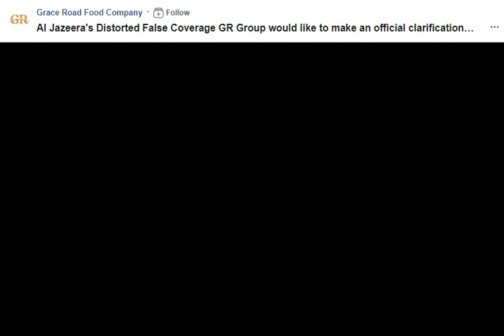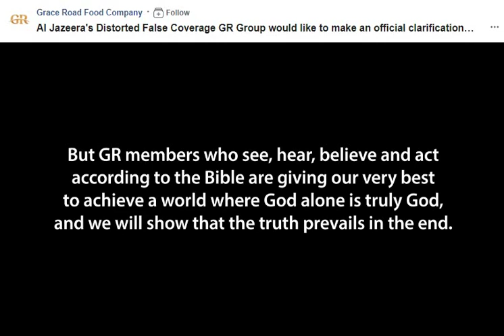Grace Road statement on Al Jazeera Report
Grace Road has released a statement to say that they never termed Fijians as their servants and the documentary was altered.

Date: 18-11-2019